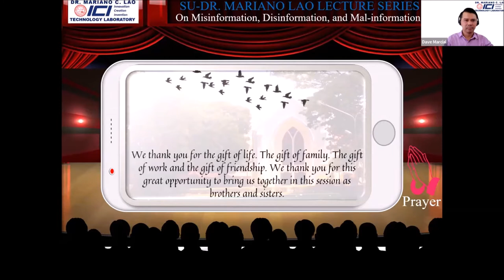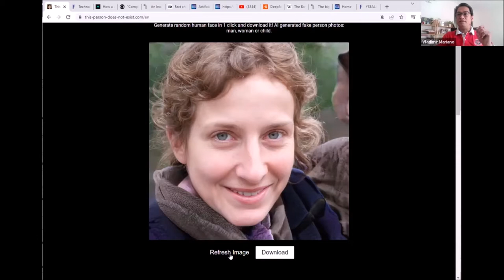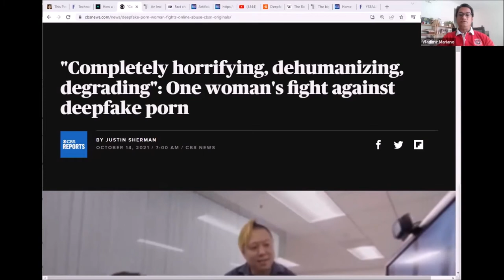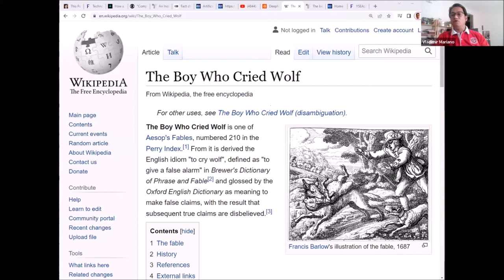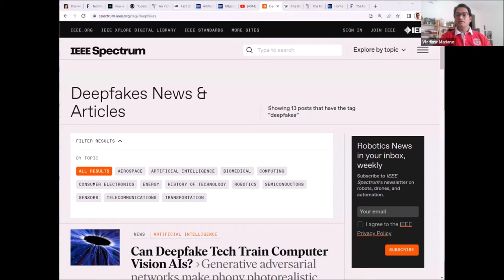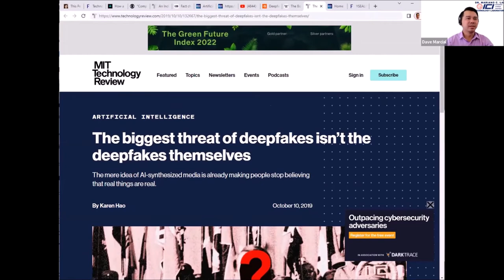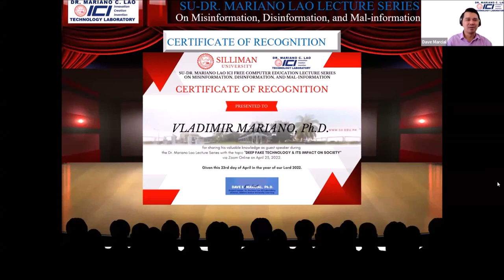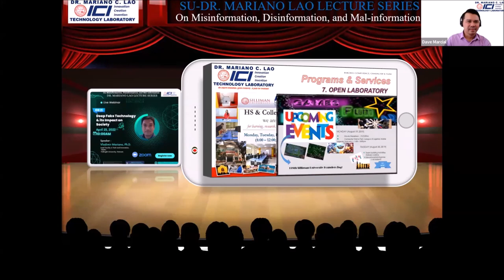DEEP FAKE TECHNOLOGY & ITS IMPACT ON SOCIETY - SU-DR. MARIANO LAO LECTURE SERIES